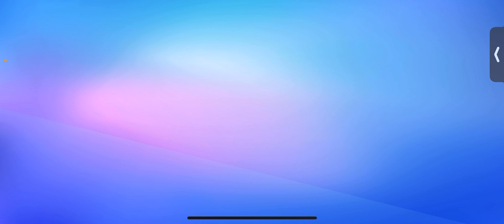Stumble Guys Gameplay Part 11